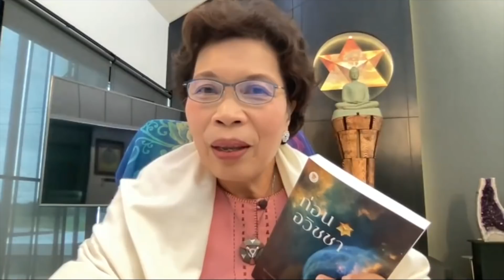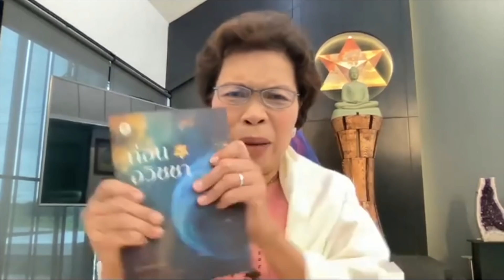คนยากจนเพราะไม่ได้ทำบุญจริงหรือ ความรู้ก่อนอวิชชาเกี่ยวข้องกับชีวิตทุกคนบนโลกอย่างไร เปิดใจกว้างฟัง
10/7/2021 มูลนิธิผัสสะบริสุทธิ์ สถาบันพาตัวใจกลับบ้าน ศาลายา

ท่านที่ต้องการสนับสนุนงานของอาจารย์ศุภวรรณ สามารถทำได้โดยการเลี้ยงกาแฟอาจารย์ถ้วยละ 90 บาท ตามลิงค์นี้

ประสงค์จะบริจาคเพื่อโครงการหยอดกระปุก